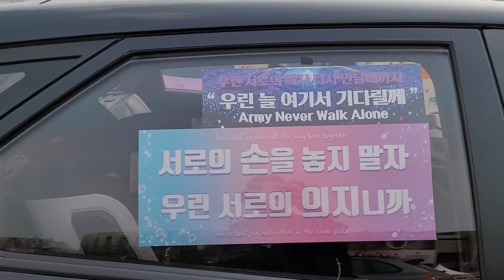220312 BTS SEOUL CONCERT DAY 2